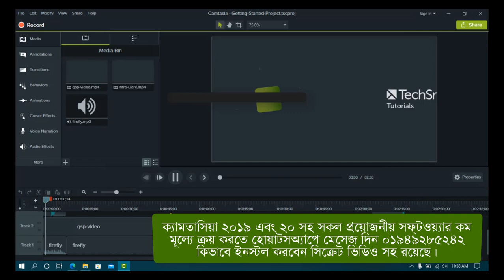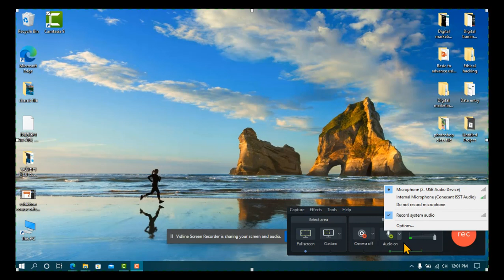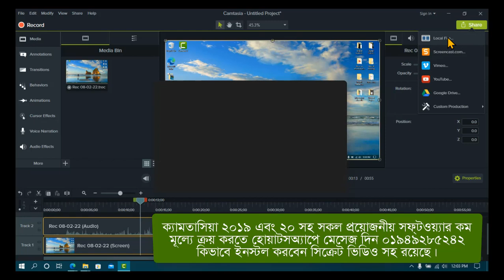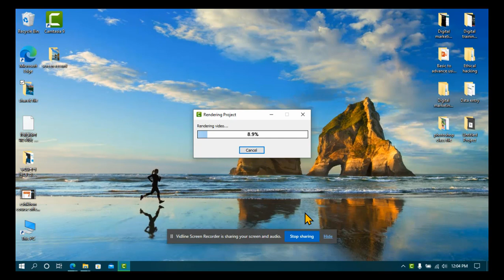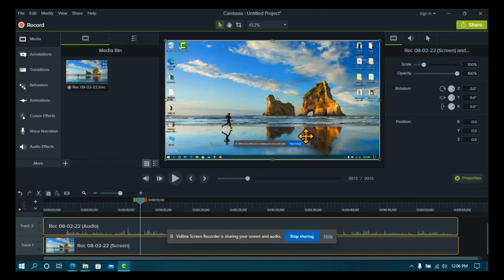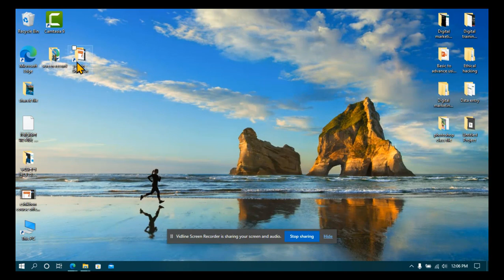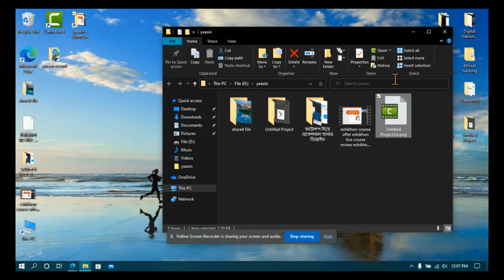ভিডিও এডিটিং সফ্টওয়্যার camtasia 9 and camtasia 2020 যেভাবে ইন্সটল করবেন এবং ব্যবহার করবেন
ভিডিও এডিটিং সফ্টওয়্যার প্রফেশনালি করার জন্য ক্যামতাসিয়া মন্দ নয়। আমি নিজেও ক্যামতাসিয়া ব্যবহার করি। কিন্তু অনেকে তা ইনস্টল করতে পারে না। তা সবার কথা বিবেচনা করে ভিডিওটি দেওয়া হয়েছে। ভিডিও এডিটিং সফ্টওয়্যার camtasia 9 and camtasia 2020 যেভাবে ইন্সটল করবেন এবং ব্যবহার করবেন

সকলের সুবিধার কথা বিবেচনা করে আপনাদের জন্য বিনামূল্যে কম্পিউটারের উপর কোর্স নিয়ে এসেছি। কম্পিউটার দক্ষতা উন্নয়ন জিরো টু হিরো। এই ভিডিওগুলো যারা সম্পুর্ন দেখবে তারা আসা করি খুব ভালো দক্ষতা অর্জন করতে পারবেন। এবং তা কর্ম ক্ষেত্রে কাজে লাগাতে পারবেন। তাই মনোযোগ দিয়ে ভিডিও গুলো দেখবেন এবং কোথাও বুঝতে অসুবিধা হলে কমেন্ট করবেন।

এই ভিডিওতে কিভাবে আপনি ক্যামতাসিয়া ২০১৯ এবং ক্যামতাসিয়া ২০২০ ইনস্টল করবেন এবং ব্যবহার করবেন তা খুব সুন্দর করে আলোচনা করা হয়েছে।